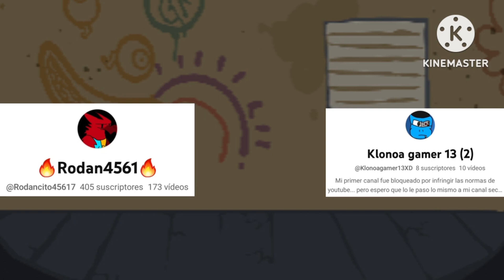Antes lo que paso (lo-fight, kaijutuber mix)